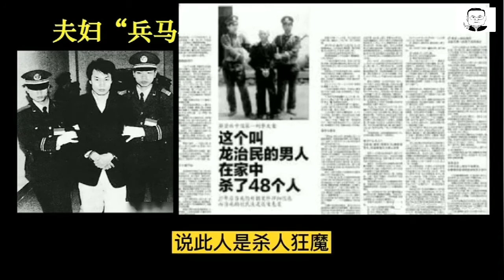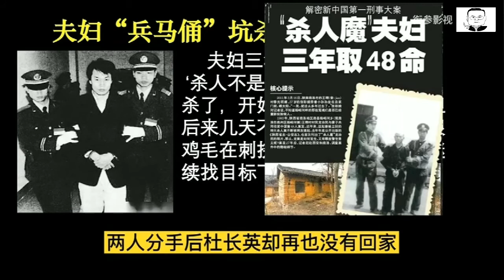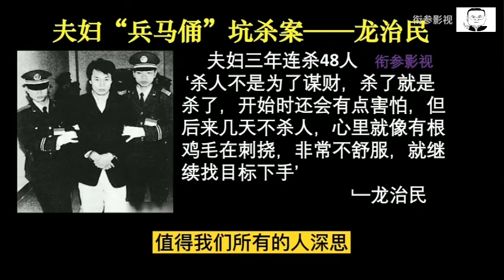夫妇三年坑杀48人：“兵马俑”坑杀案——龙治民